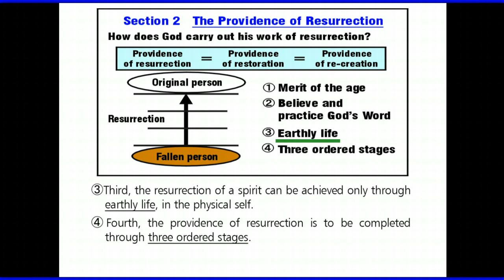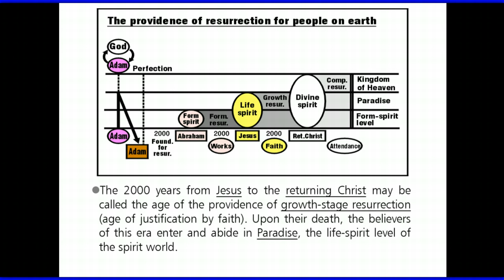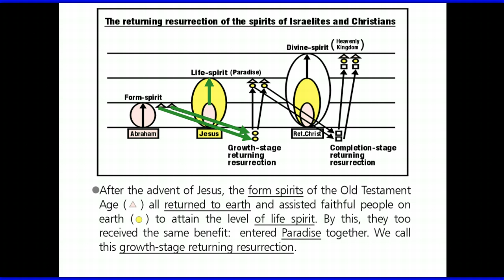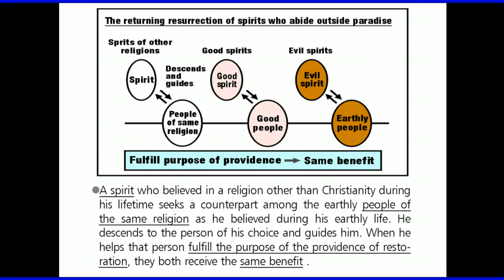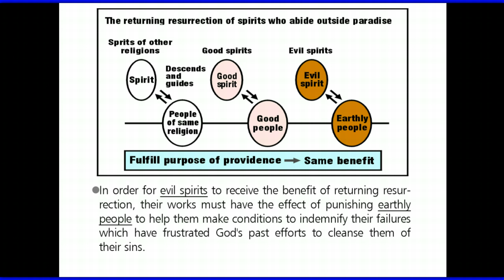Section (2) The Providence of Resurrection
for more information about the Unification faith and their teaching's.